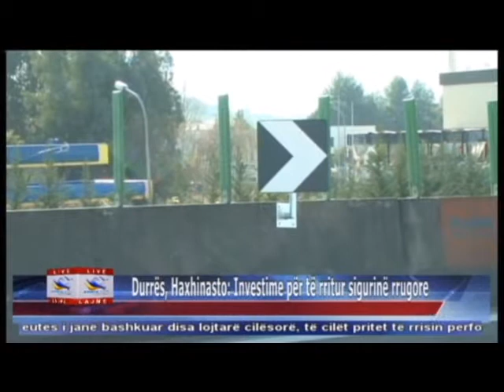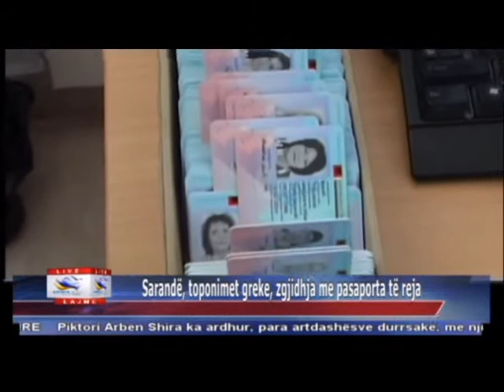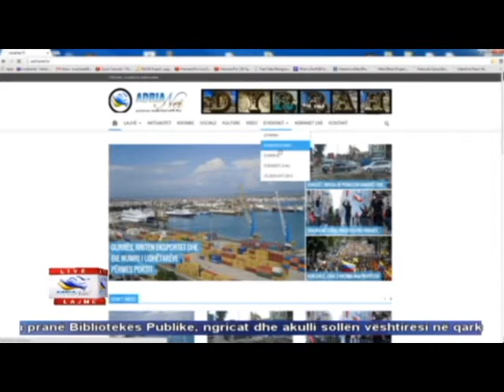08 01 2015 Edicioni i Lajmeve